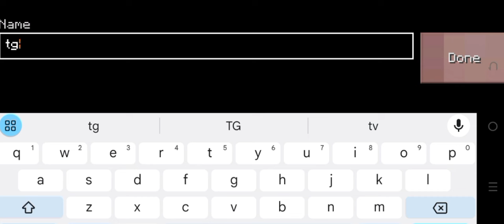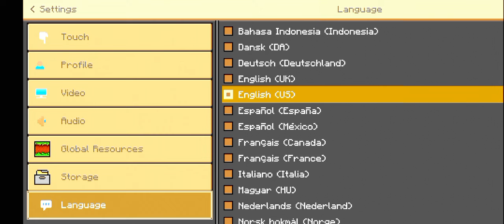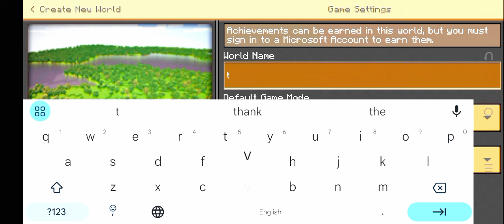Playing Games Better Than Minecraft | Minecraft Clone Games!...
Playing Games Better Than Minecraft | Minecraft Clone Games!...Playing Games Better Than Minecraft | Minecraft Clone Games

Tho aaj ka Lia itna he umeed hai app ko ya  video psand aye hogi ____❤️ tho Chalo video ko ek like aur channel ko subscribe kar ka Jana______ and bye bye  next video 📷📸 ma Mila ga 😊______